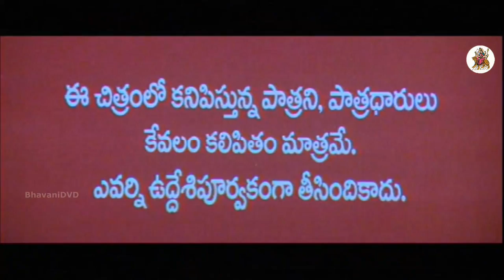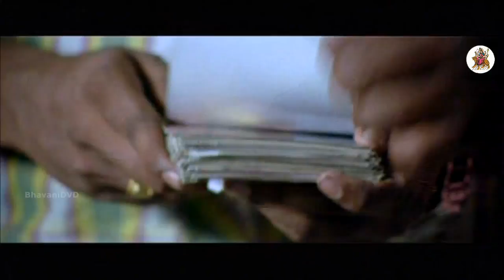Ithade Movie || Telugu Full Movie || Gayatri, Sekhar, Akshaya, Venu Vadde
Ithade Full Movie || Ithade Telugu Full Length Movie || Ithade Telugu Movie

Cast: Gayatri, Sekhar, Akshaya, Venu Vadde, Jenny, Rallapalli, Annapoornamma

Annapoorna || Annapurna || Annapoornamma || Annapurnamma - Swargam Narakam in 1975

Ithade Review | Ithade Telugu Movie Review | Ithade Rating | Ithade Movie Review | Ithade Movie Review and Rating